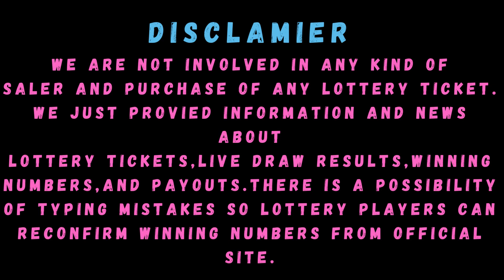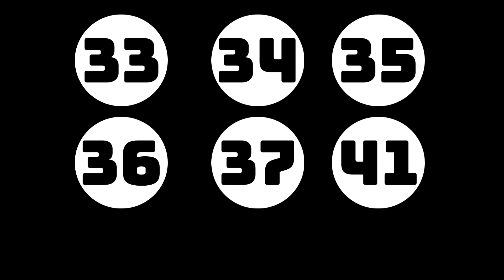Connecticut Evening Lottery Draw Results 06 Mar, 2023 - Play 3 - Play 4 - Cash 5 - Lotto - Powerball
Today March 06, 2023, Find here uploaded Connecticut Lottery Results, Top payouts, and winning numbers for today and past 30 days in this video. These Connecticut Lotteries are drawn at day, midday, morning and evening timings.